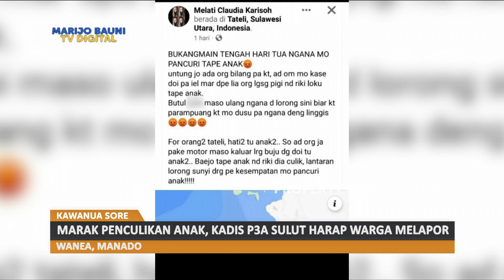MARAK PENCULIKAN ANAK, KADIS P3A SULUT HARAP WARGA MELAPOR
Merespon hal ini, Kadis Pemberdayaan Perempuan dan Perlindungan Anak (P3A) Sulut, siap ditindaklanjuti dengan laporan dari keluarga atau masyarakat, kemudian melakukan pendampingan secara maksimal.